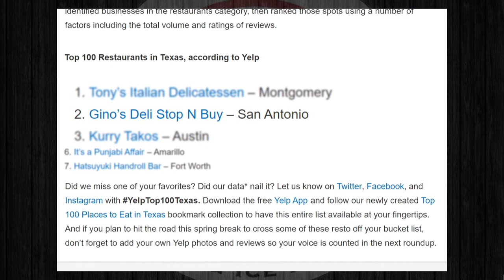Gino's Deli ranked the 2nd Best Restaurant in Texas 2019 by Yelp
Thank you to all our AmazingCustomers and Yelp for ranking GinosDeli the 2nd Best Restaurant in Texas We are so Honored!!!